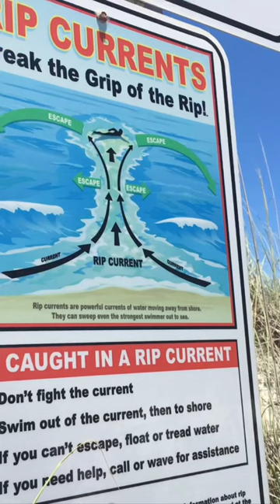VESZÉLY A VÍZNÉL! - Milyen a behúzó áramlat?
Hallottál már a “rip current” jelenségről? Tudod mi a teendő, ha téged is elragad magával? Most egy olyan természeti jelenségre hívnám fel a figyelmet, amit a helyiek jól ismernek, de a turisták nem biztos, hogy hallottak róla. Ez a rip current/ rip tide, vagyis a behúzó áramlat. A hullám ilyenkor nagyon gyorsan halad a partról a nyílt víz felé, és magával ragadhatja a gyanútlan fürdőzőket. Mit kell tenni, ha belekerülsz egy ilyen veszélyes áramlatba? A legfontosabb, ne pánikolj és ne küzdj az árral! Ne akarj a part irányába úszni, mert nem fog sikerülni! Túl erős az áramlás, így egyetlen karcsapással sem fogsz közelebb kerülni a parthoz, csak kifárasztod magad, ami megakadályozhat a megmenekülésben. Ússz a parttal párhuzamosan egészen addig, amíg nem érzed, hogy kiszabadultál az áramlatból, és már nem sodor a nyílt víz felé. Utána lehet a part felé úszni. Ha úgy érzed, nem tudsz egyedül kijutni a partra, akkor integetéssel, kiabálással hívd fel magadra a vízimentők/többiek figyelmét. Floridában mindig jelzik a partokon, ha “rip current” veszély van!